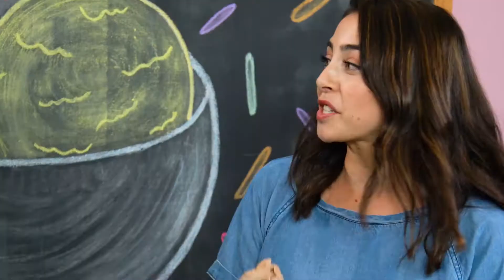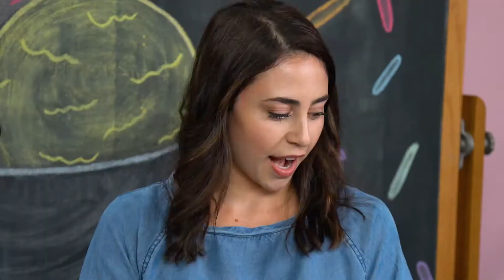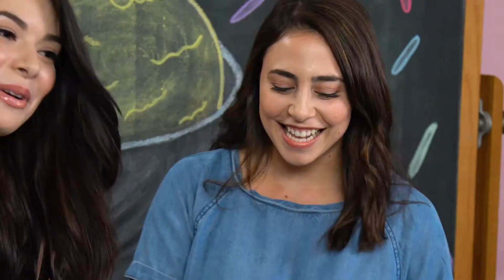Miranda Cosgrove ospite su Tastemade